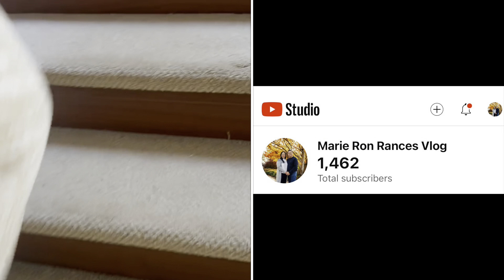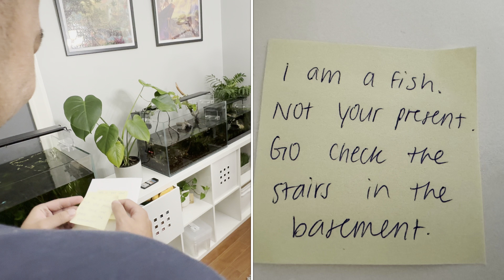How to Celebrate a Birthday with Fam